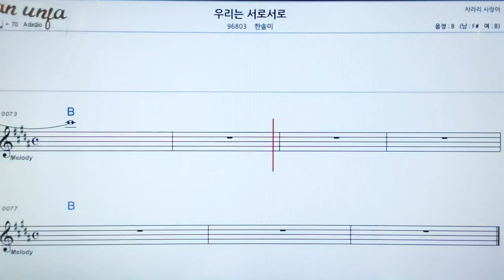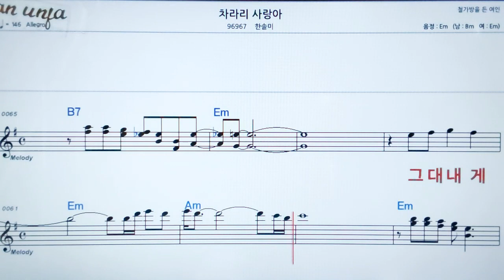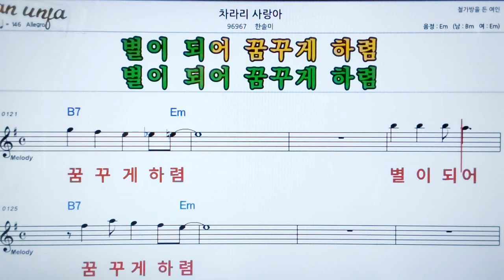차라리 사랑아/한솔미👍악보, 노래,기타 코드,가사,Karaoke*카라오케 반주